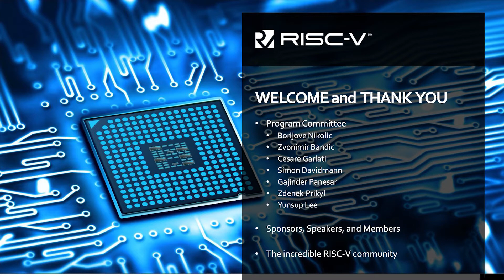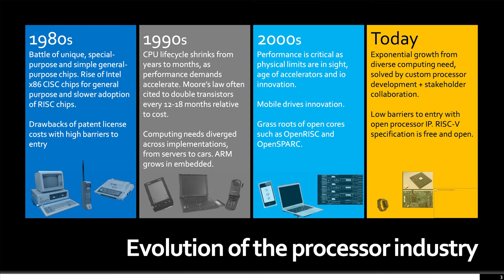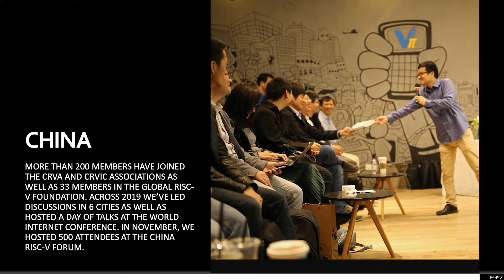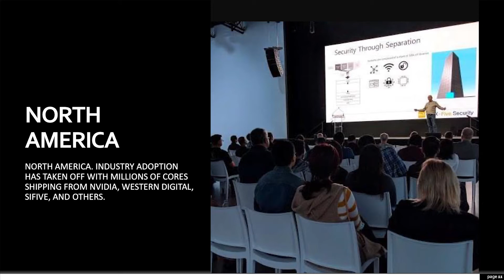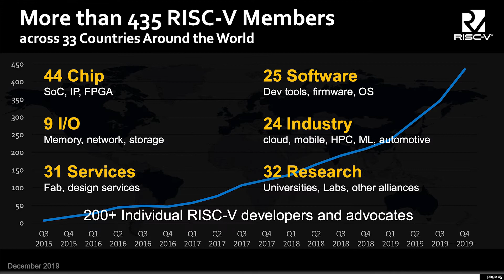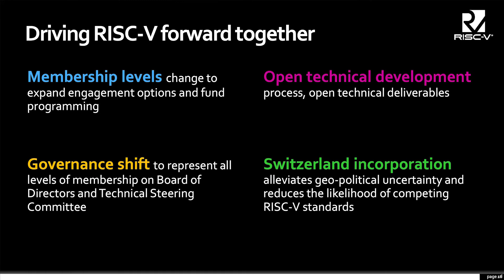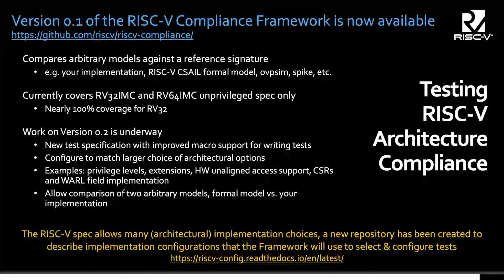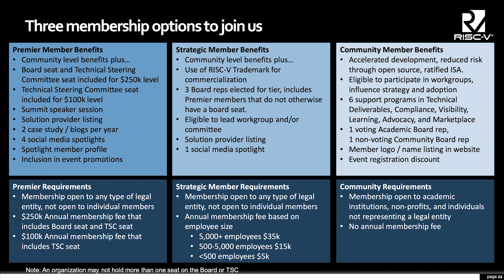RISC-V Summit 2019: 1 Welcome Address Exponential Progress with RISC V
Calista Redmond – CEO, RISC-V Foundation

Welcome Address: Exponential Progress across Industries and Around the World with RISC-V

RISC-V Summit - December, 2019 - San Jose, California USA